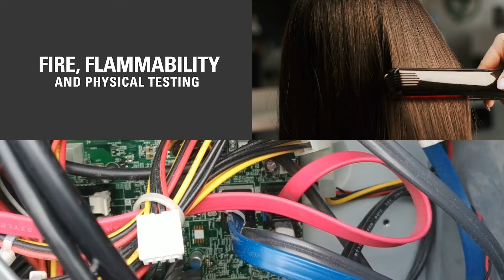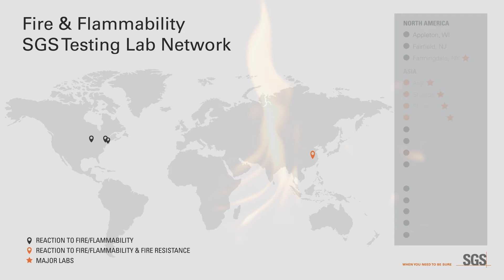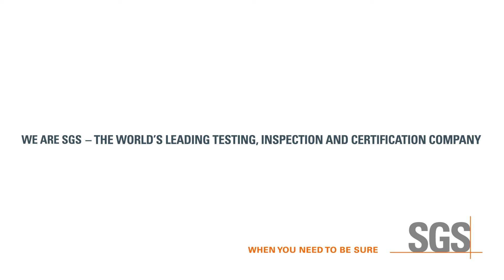SGS Fire Testing Services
Established in 1971, our Farmingdale lab has been a trusted name in the fire testing industry for many years. SGS offers accredited fire testing, as well as physical textile tests to ensure that products are safe and fit for purpose.